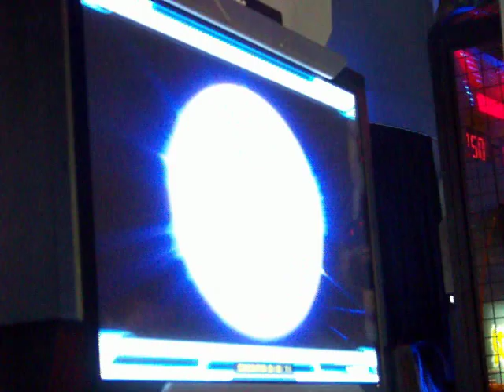(j-games.pl) PIU NX2 Som2 - Pray P: jakbu A